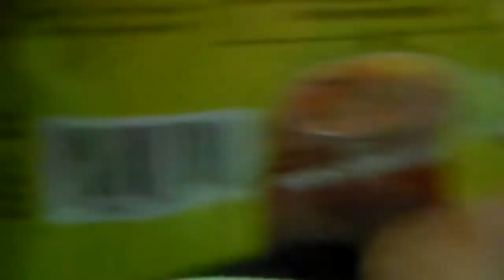Dulcinea at Keeshond Heaven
The day we went to Keeshond Heaven to pick up my puppy Dulcinea to take her home. She is 7 and a half weeks old here.